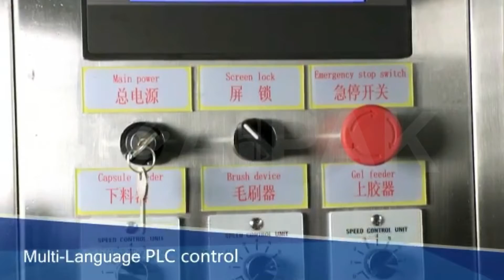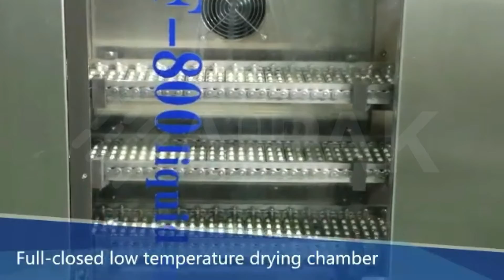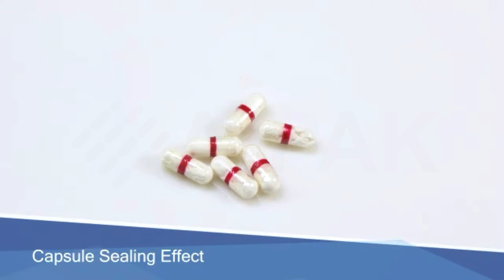20 Reasons You Need To Stop Stressing About New NSF-800 Liquid Capsule Banding Machine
The NSF-800 Liquid Capsule Banding Machine adopts man-machine interface control system, which automatically lacks capsules and lacks material alarm. The capsule feeding machine has a vacuum positioning and separating mechanism, so that the probability of the capsule is over 99%. The fiber is automatically detected, and the capsule is missing in the upper and lower mold holes. High-precision ceramic pump and servo motor dosing system are adopted to control the difference of the loading amount to about ±2%, and the dosage is accurate. The sealing mechanism adopts the servo motor lifting device, which can be used to jog and fine-tune the rubber wheel to achieve the best effect of the sealing layer. The sealing liquid tank is designed as a sealing structure, and is equipped with a heating and heat preservation system to ensure the viscosity of the glue liquid and effectively extend the glue liquid period. The finished dry curing mold adopts hanging type and free rotation structure, which effectively improves the disassembly and unloading cleaning time.